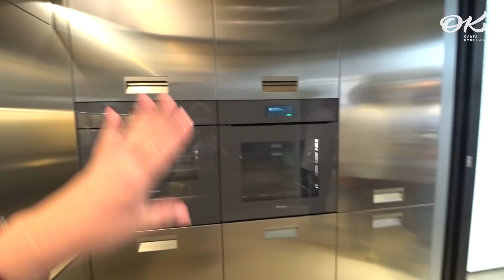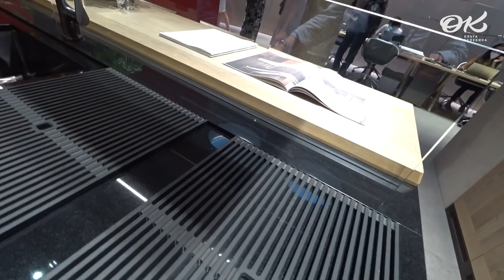Обзор кухни. Итальянские новинки 2021. Фабрики кухонь и мебели на выставке в Милане. Обзор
Третий выпуск из Милана я решила полностью посвятить обзору кухонь. В шоурумах Итальянских фабрик я покажу несколько новинок, мы вместе с вами посмотрим как устроены лучшие итальянские кухни, заглянем во все шкафчики и ящики. В этом видео сразу несколько моделей с моими комментариями и впечатлениями.⁣
В сентябре 2021 года, когда все границы в Евросоюз ещё закрыты в связи с пандемией, мне удалось попасть в Италию! По приглашению от фабрики мы приехали в Милан на ежегодную выставку мебели и интерьеров — Salone del Mobile. Milano 2021.⁣ ⁣⁣⁣